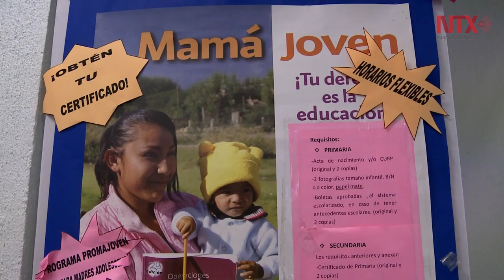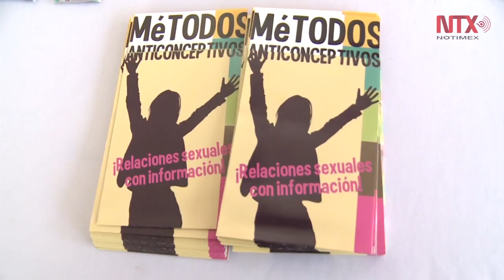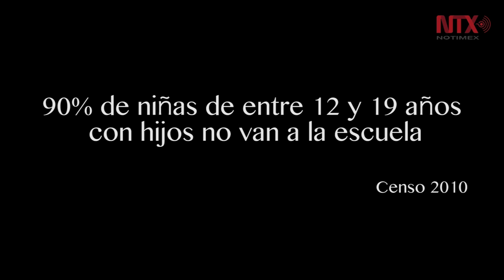Embarazo: la epidemia entre niñas mexicanas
Entre los países miembros de la OCDE, México ocupa el primer lugar en embarazos adolescentes